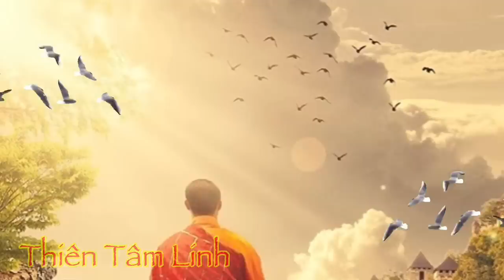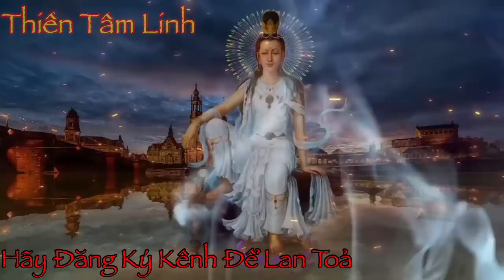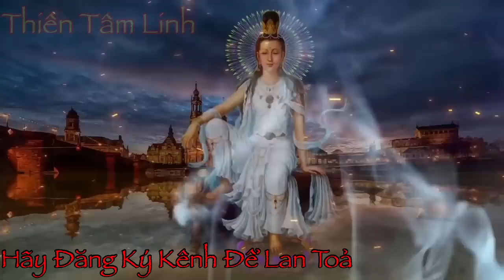Ba miền thác đổ (lời tiên tri cho 3 miền Việt Nam năm 2022) thông điệp từ thiên đình/Thiên Tâm Linh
Đã trao đổi và xin ý kiến chủ kênh Thánh Thơ Từ Thiên Đình về bản quyền bài Thánh Thơ
Nguồn lấy từ kênh Youtube Thánh Thơ Từ Thiên Đình:
🙏 Ước mong những ai hữu duyên- thiện căn biết đến kênh Thiên Tâm Linh sẽ mau chóng thức tỉnh nhận ra cảnh đời này là giả tạm nên đừng quá đắm say vào chốn danh-lợi-tình-tiền, không quá cưỡng cầu, mọi việc tùy duyên, cốt sao rán giữ gìn lương tâm thanh thản bình an, luôn có một tấm lòng thiện lương, cố gắng ăn chay niệm Phật làm lành lánh dữ để chỉ còn có một cơ hội lập thân kỳ chót này thôi.

👉 Nhân duyên lập kênh Thiên Tâm Linh là nhờ duyên lành đến với Phật Giáo Hòa Hảo, được Đức Huỳnh Giáo Chủ khai sáng qua những lời sấm giảng của Ngài giúp khai sáng trí huệ và việc thiên cơ biến chuyển sắp tới trong thời kỳ Hạ Ngươn...
👉 Vì thế nên kênh Thiên Tâm Linh ra đời là kênh chuyên về Phật Pháp giúp mọi người có thể hiểu hơn về Đạo Phật, giữ gìn giới luật, sám hối tội lỗi, gội rửa thân tâm, quày đầu hướng thiện, tìm về bờ giác.
👉 *Thiên Tâm Linh muốn làm lợi ích chúng sanh có thể tìm về bờ giác, tham thiền, tu niệm quay về với Cha Mẹ Bề Trên, về với quê hương cực lạc
👉 Ước mong tất cã hữu duyên nghe được lời kinh tiếng kệ sớm phát tâm tu hành để kịp kỳ long hoa đại hội.thoát đi cảnh tận diệt cùng cuối hạ ngươn

👉 Nếu việc làm nầy có chút phước duyên.con xin hồi hướng cho tất cã pháp giới chúng sanh.sớm quay về đường ngay chánh giác.tin tấn tu hành

🙏🙏 NAM MÔ HOAN HỶ TẠNG BỒ TÁT MA HA TÁT thien tam linh